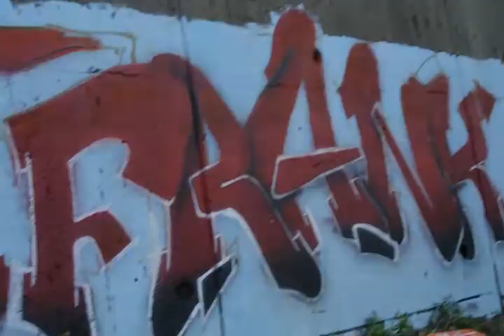Graffiti maniacs from hell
Some lunatic graffiti maniacs from fucking hell